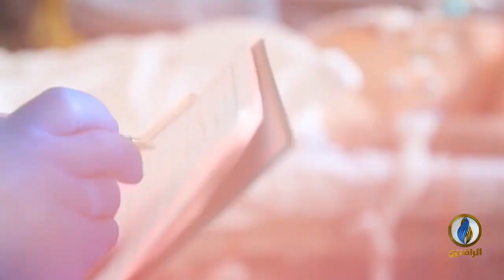كيف يواجه العرب كورونا؟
برومو | حديث_العرب | كيف يواجه العرب كورونا؟